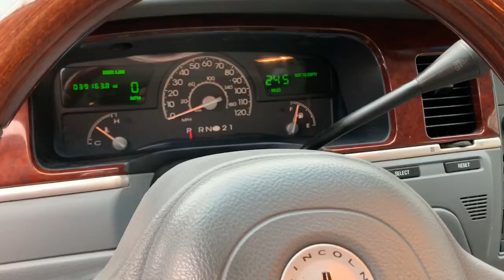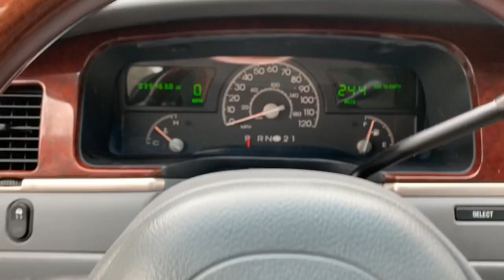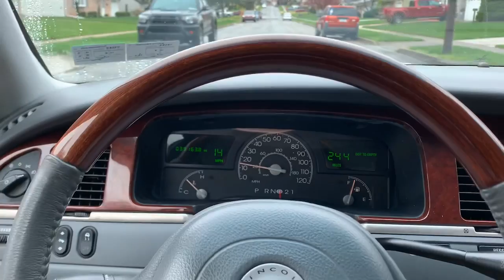We Bought a Lincoln Town Car but ABANDONED IT 400 miles from Home Epic 3 day car Trip PART ONE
Papa bear and I tried to make the best of an already canceled trip to Arkansas to buy a Lincoln by driving to PA to buy a completely different Lincoln. A beautiful 1 owner car with 39k miles.. until we made a decision to abandon it on the side of the highway 350 miles from home. What came next was completely unexpected!